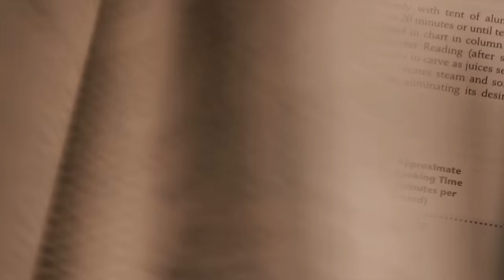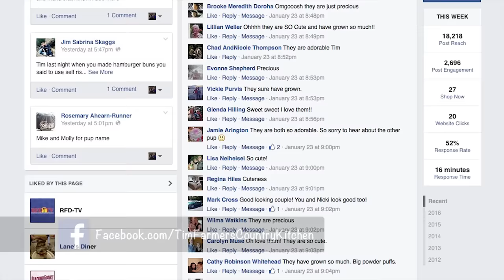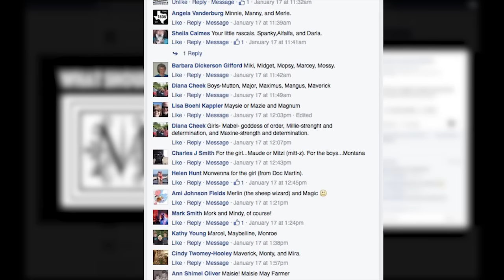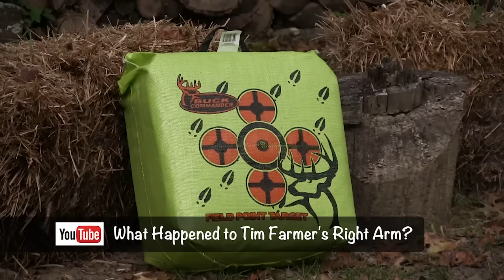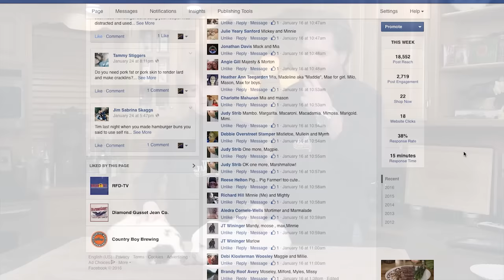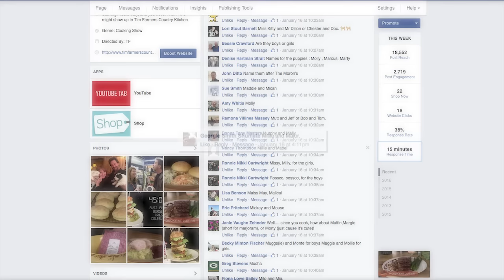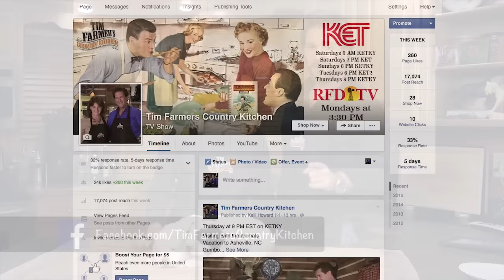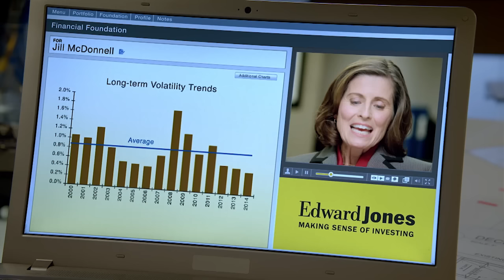Prosciutto Wrapped Venison, Port Wine Sauce and Basil Smashed Potatoes (Episode #339)